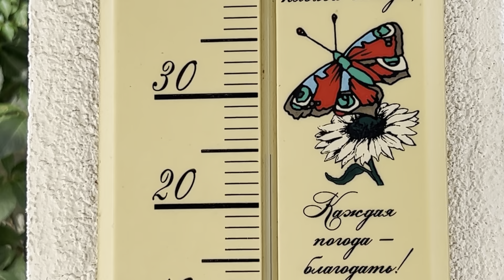ВДОХНОВЛЯЕМСЯ ЛАНДШАФТНЫМ ДИЗАЙНОМ БОЛГАРСКИХ ОТЕЛЕЙ КУРОРТА «АЛБЕНА»! ПРИМЕНЕНИЕ ДЕКОРАТИВНЫХ ТРАВ!